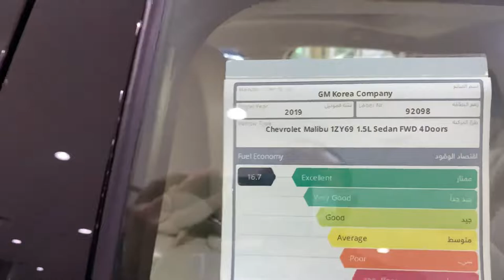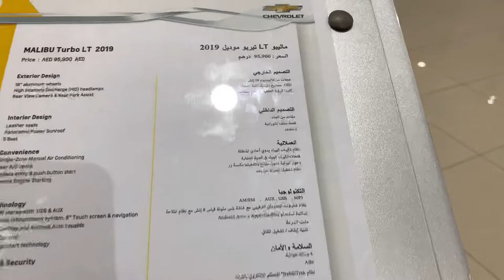ماليبو 2019 من بن حموده للسيارات